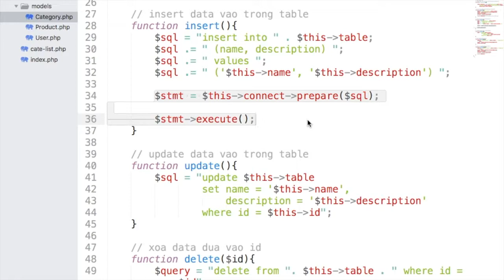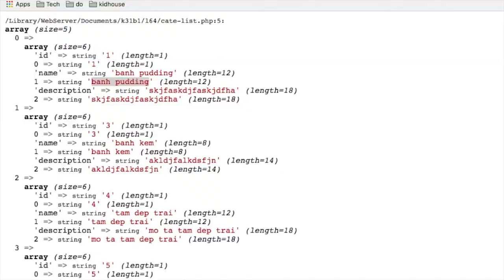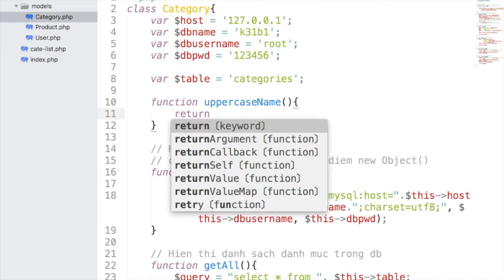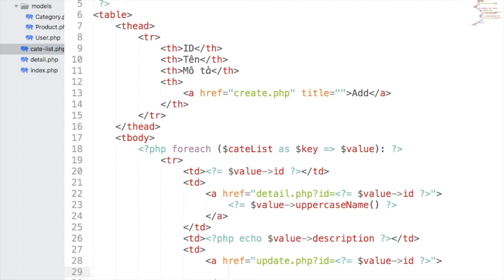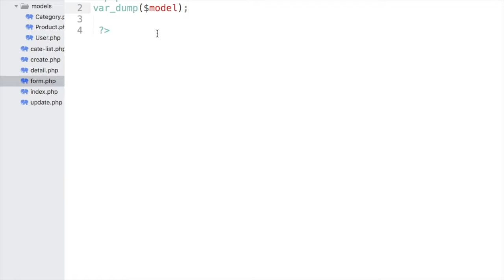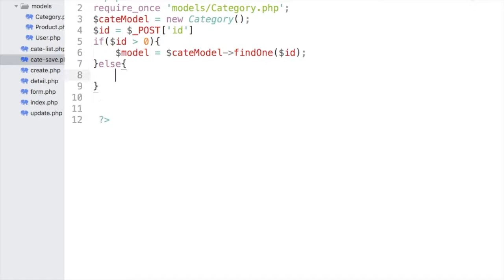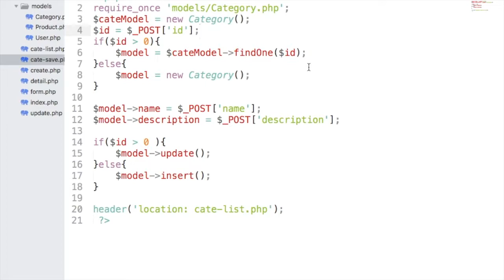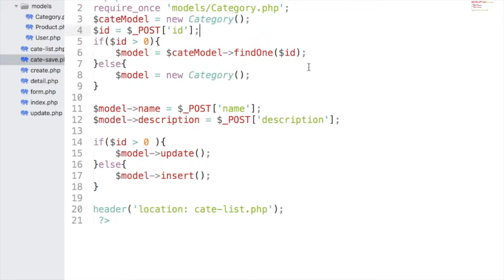k31b1 2018 03 03 combine